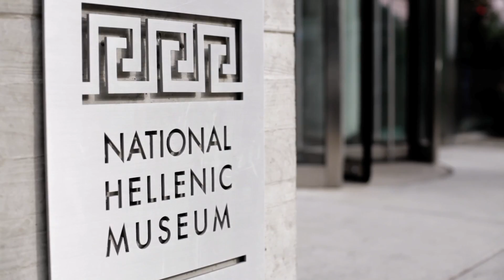Kouzina 2012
2012 Kouzina was on September 20, 2012. Taste the food prepared by top chefs from around Chicago who will whip up Greek and Mediterranean delectable bites

Taste the wine enjoy premium wine tastings from Greece

Taste the culture sample and shop at the pop up "Agora" (The Marketplace) featuring authentic Greek foods and products